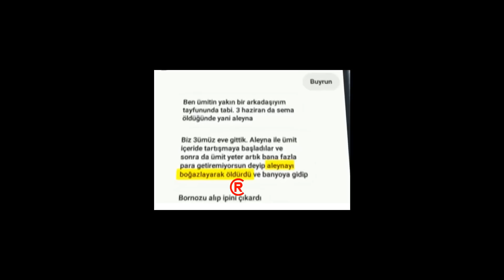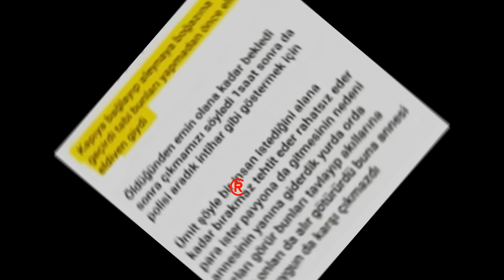Aleyna Çakır Dosyasında Yeni Gelişme!